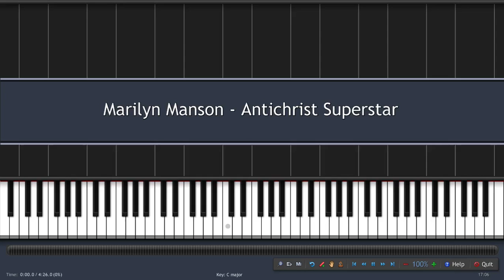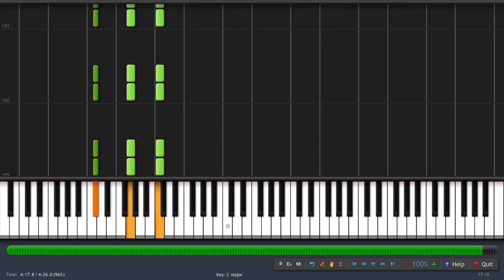Marilyn Manson - Antichrist Superstar [Piano Tutorial] (♫)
How to play Marilyn Manson - Antichrist Superstar (Instrumental MIDI+ Synthesia)